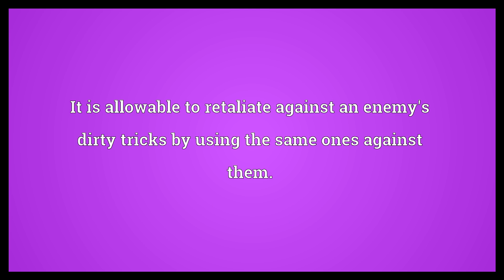Turnabout is fair play Meaning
Video shows what turnabout is fair play means. It is allowable to retaliate against an enemy's dirty tricks by using the same ones against them..  Turnabout is fair play Meaning. How to pronounce, definition audio dictionary. How to say turnabout is fair play. Powered by MaryTTS, Wiktionary